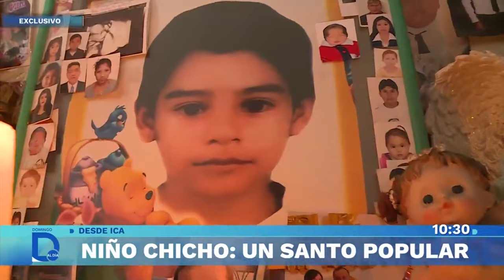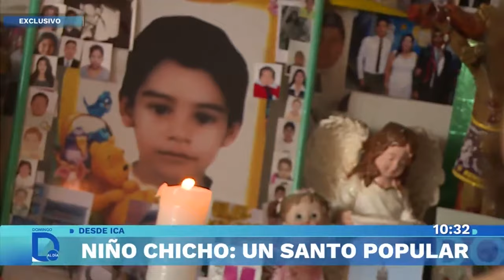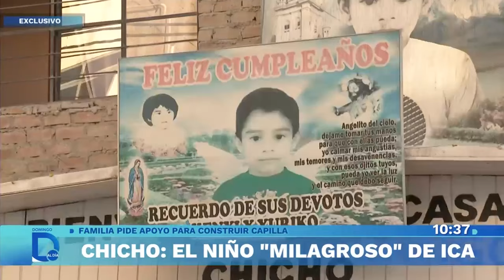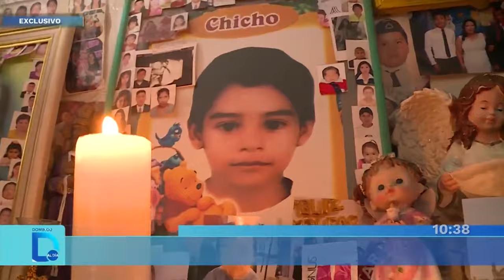Niño Chicho: el santo popular | Domingo al Día | Perú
Miles de devotos le atribuyen milagros y, ahora, su madre solicita apoyo para construir un altar donde falleció durante el terremoto de 2007.